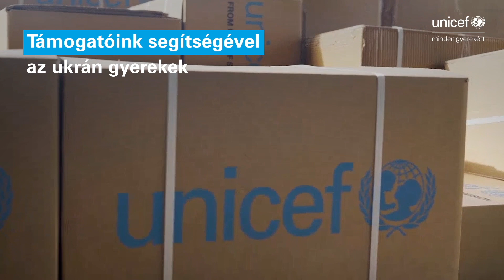Egy éve tart a háború Ukrajnában - Így segítünk | UNICEF Magyarország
Több mint 7 millió gyermeknek van szüksége humanitárius segítségnyújtásra!

Az ukrajnai családok 2022. február 24-e óta élnek a háború okozta kétségbeesés és kegyetlenség közepette. A konfliktus legnagyobb elszenvedői most is a gyerekek, akik semmiről sem tehetnek. Az iskolák, a kórházak és az alapvető infrastruktúra folyamatos támadás alatt állnak, miközben ezek az intézmények lennének a legfontosabbak a gyermekek túlélése és egészséges fejlődése szempontjából.

Továbbra is kitartunk, életmentő segélyezést folytatunk határon innen és túl!